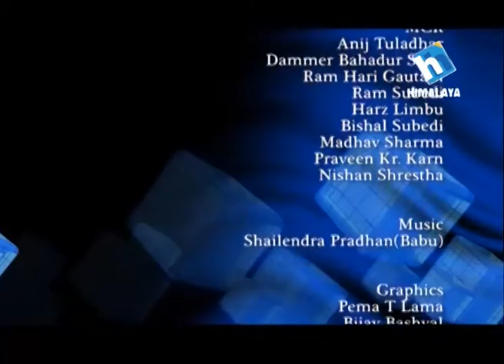Idea Talk with TeamQuest Director - Nakkim Uddin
Nakkim Uddin, director of TeamQuest- a Nepali investment and management company in Idea Talk with Vivek Singh Thakuri.
Idea Talk is presented by Idea Studio Nepal